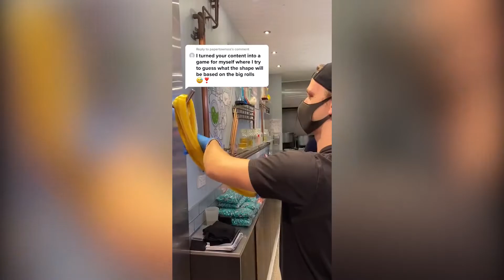Making AMAZING Candies - Best Satisfying Video Compilation